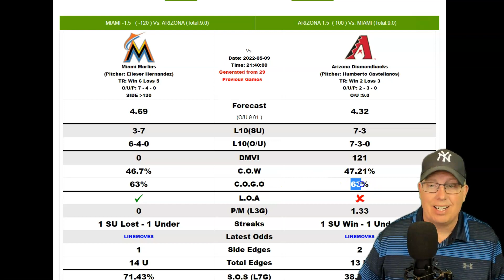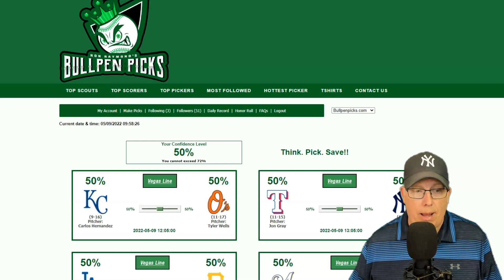Miami Marlins vs Arizona Diamondbacks Prediction 5/9/22 - Free MLB Picks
Free MLB Picks Today - Sports Handicapper Ron Raymond of the Raymond Report has released his free MLB Baseball preview and prediction on today’s MLB Baseball game between the Miami Marlins vs. Arizona Diamondbacks for Monday, May 9, 2022.